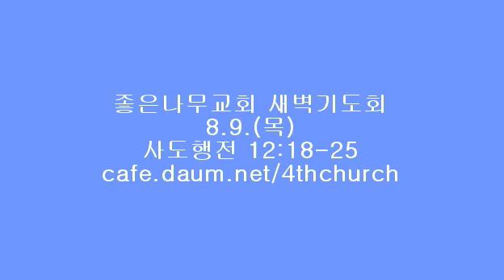좋은나무교회 방영균 목사님 설교 사도행전33 (행 12:18-25)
좋은나무교회 방영균 목사님 새벽기도회설교 (행 12:18-25)